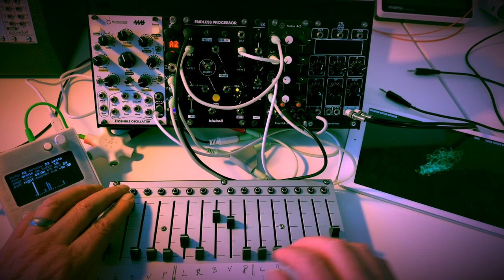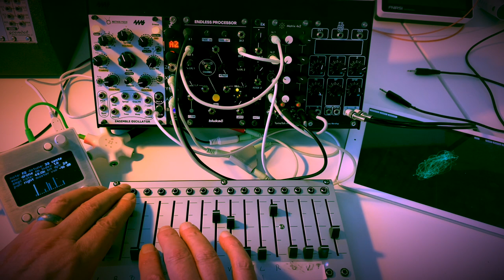15-1 Sunset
Continuing the love affair with this setup. A very gentle melodic drone at the end of a cold winter day.

This time, Sines is tuned to a just intonation Dorian mode. With one exception, there is no FM of the sines in play - it's
just the pure tones backed up with some small contributions from the EnOsc and the Endless Processor.

If you are watching the Norns display, the notes values displayed aren't exact (according to my tuner anyway). I set the frequencies to Hz values calculated from 1:1 = 297Hz (D4)